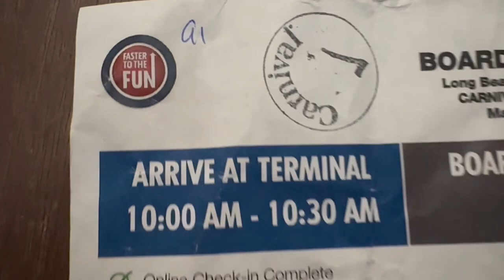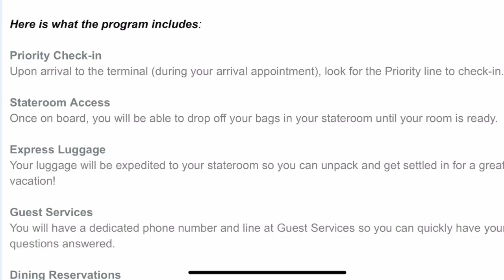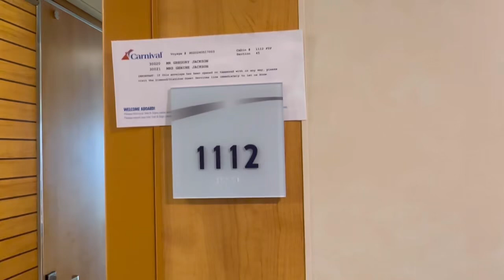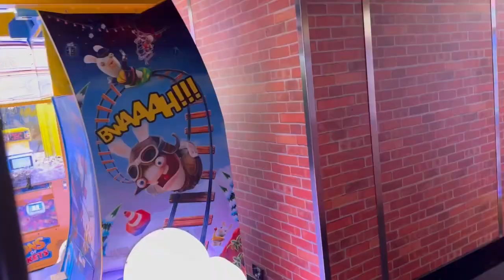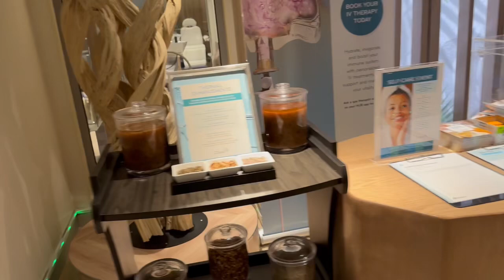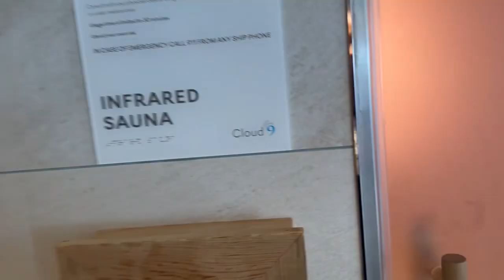Carnival Radiance 3 Day Cruise - California Port May 2024